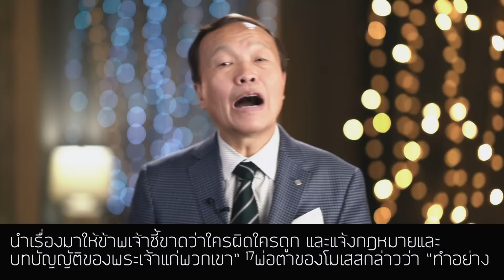34/100 ท่านยอมรับฟังคำแนะนำไหม - กุญแจสู่ความสำเร็จ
ขอเชิญพี่น้องฟังคำสอนในชุดนี้ที่
นาอามานผู้บัญชาการกองทัพของพระราชาแห่งซีเรีย เป็นคนสำคัญมากของพระราชา เป็นคนมีเกียรติ เพราะว่าพระยาห์เวห์ประทานชัยชนะแก่ซีเรียโดยท่านนี้ ท่านเป็นนักรบกล้าหาญด้วย แต่ท่านเป็นโรคเรื้อน ท่านชนะสงครามได้ แต่ท่านชนะโรคเรื้อนไม่ได้ สาวใช้จากแผ่นดินอิสราเอลแนะนำให้ท่านไปหาเอลีชา ท่านเชื่อฟังคำแนะนำจากสาวใช้ และได้รับการอัศจรรย์ (1 มีนาคม 2022)